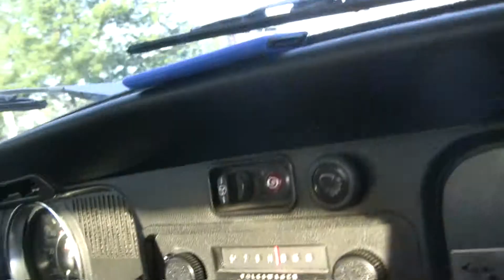Beetle Surprise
The hilarious story of how BudJear found out BudTy bought a Beetle